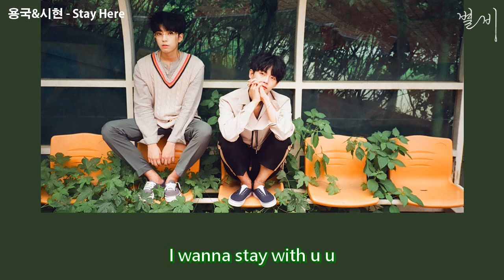[韓中字] 龍國&始泫- Stay Here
[韓中字] 龍國&始賢 - STAY HERE
翻譯: 藍妹
打軸/壓制: 啤酒
只供學習用途
禁二改/商用/塗抹LOGO等

轉載請註明 星雨字幕